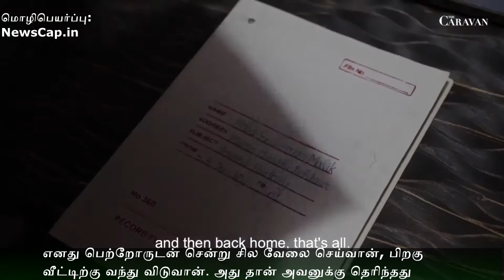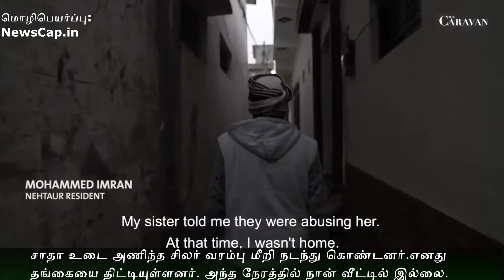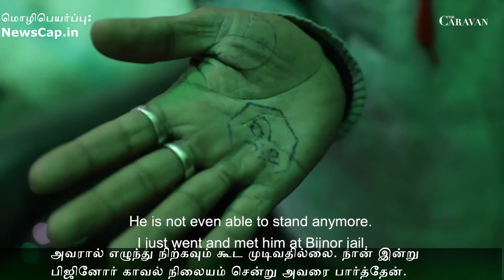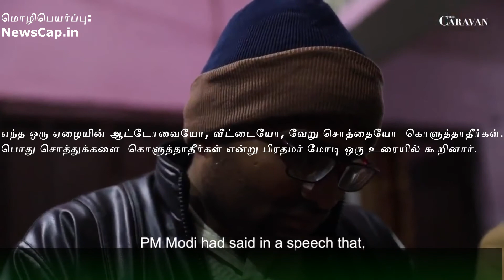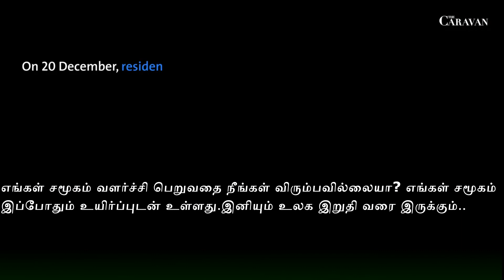UP: Alleged police brutalities in cohesion with the sangh parivar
உபி : பாசிச பயங்கரவாதிகள் அரங்கேற்றிய பயங்கரவாதம் குறித்து ஒரு கள ஆய்வு ... "அவர்கள் போலீசார் இல்லை. தீவிரவாதிகள். அவர்கள் போலீசாரே இல்லை.".